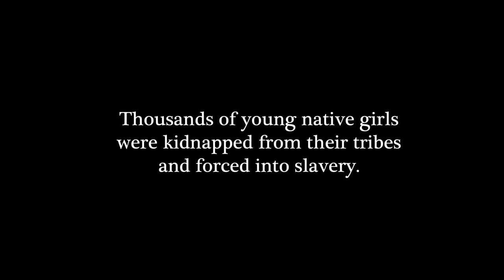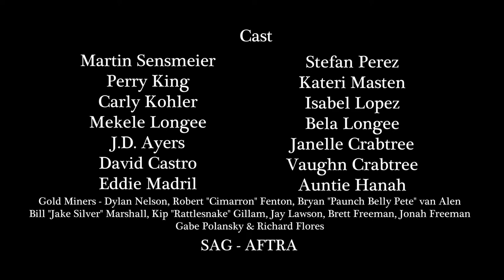K'ina Kil:The Slaver's Son - Official Trailer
Martin Sensmeier, from the Block Buster "Magnificent Seven" and the newly released film "Wind River" along with Perry King, from "Riptide" and "The Day After Tomorrow" star in this short film about Gold Rush California and the slave hunters that kidnap young native girls to be sex slaves in the mining camps.